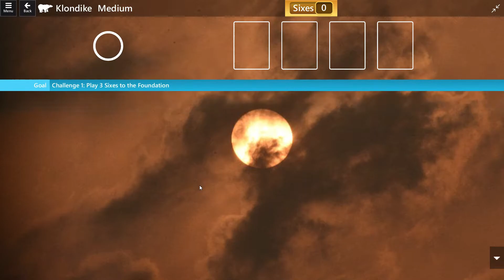EVENT: Medium Mayhem Mini/All Challenges Solved/May 24,2020/Microsoft Solitaire Collections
Time Stamp:
Challenge No.2- 02:12 Challenge No.3- 03:48 Challenge No. 4- 05:10 Challenge No.5- 07:25
Microsoft Solitaire Collection All Game Solution and solved in this Chanel.
Solitaire remains the most played computer game of all time, and for good reason. Simple rules and straightforward game play make it easy to pick up for everyone.
Solitaire has been part of windows for more than 30 years, and the Microsoft Solitaire Collection makes it the best experience to date with five different card games.
Event:
Event more Challenges arranged in collections and packs you can unlock by earning stars.